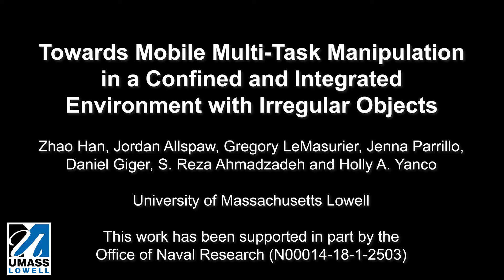Mobile Multi-Task Manipulation with Fetch (ICRA 2020)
Zhao Han, Jordan Allspaw, Gregory LeMasurier, Jenna Parrillo, Daniel Giger, S. Reza Ahmadzadeh, and Holly A. Yanco. Towards Mobile Multi-Task Manipulation in a Conﬁned and Integrated Environment with Irregular Objects. In Proceedings of the IEEE International Conference on Robotics and Automation (ICRA) 2020, June 2020.